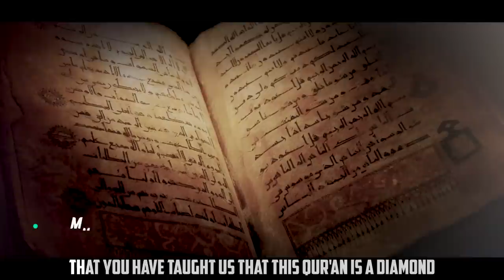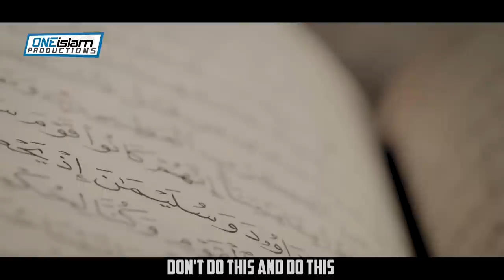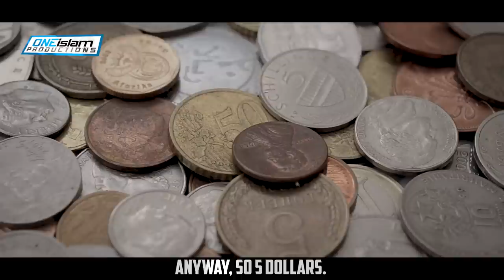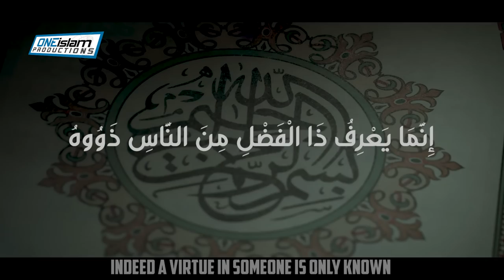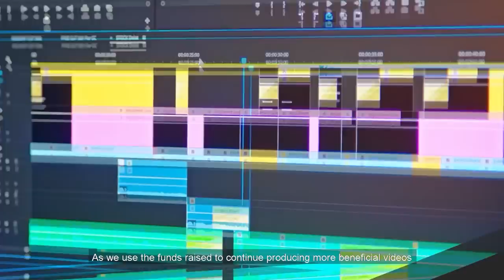The Boy and the Rare Gem - Powerful Story